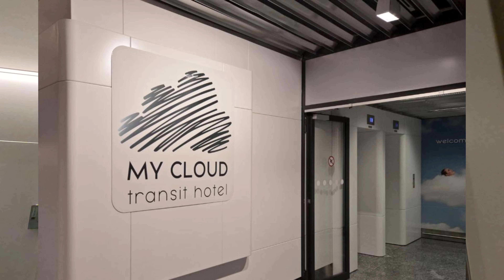Frankfurt MyCloud - My Quick (Unintended) visit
Just in case you were wondering what the My Cloud transit hotel rooms looks like on the inside.

It's a little larger than my cabin on the boat, and way more luxurious!
My flight to South Africa was postponed for a day, and Lufthanza put me in the transit hotel My Cloud. Thank you very much for the hospitality!